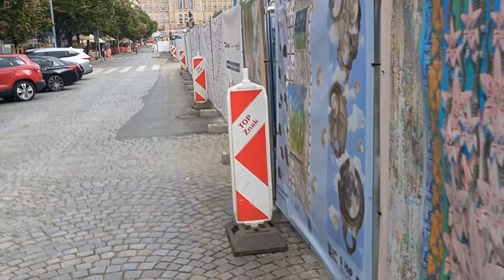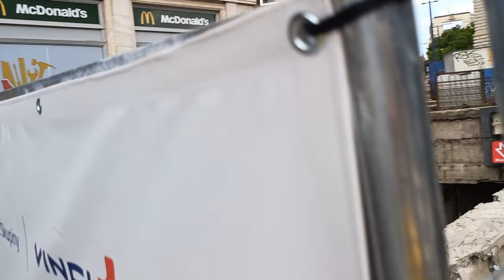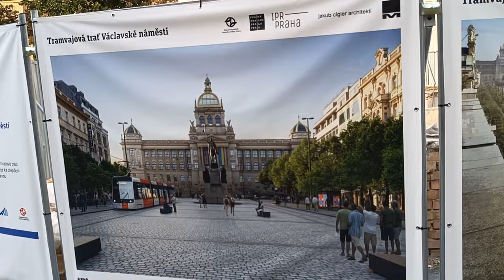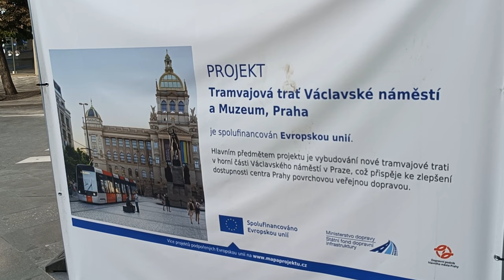16. srpna 2024 Pátek - Václavské náměstí, tramvajové trať se pracuje stále (NEW EPIZODA 2)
Popisek:  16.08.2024 Pátek , Později mezí kolem půl paty hodiny bylo ještě v Praze teplota kolem 32,2 Celsia navíc dusno naměřeno meteorický radaru co sledoval na chytré hodinkách které mi ukazuje přesně počasí a teploty. Docela to pracovnicí rychle pokročily svou práci na tramvajové traty které ulici Vodičkové směr k jindřišském věží ještě na to pracuji dost práce. Obdivují pracovníku v takové vedru pracovat to musí pro nich nároční den.